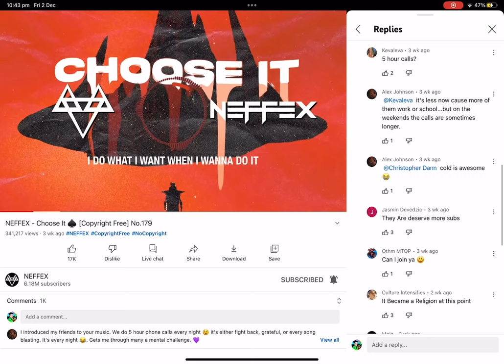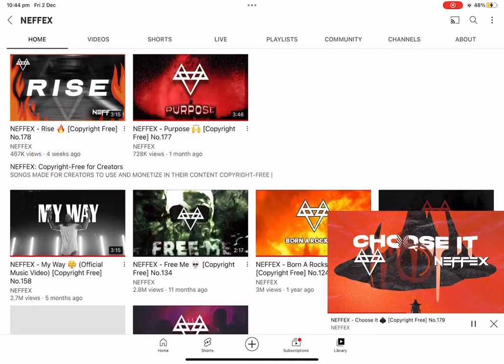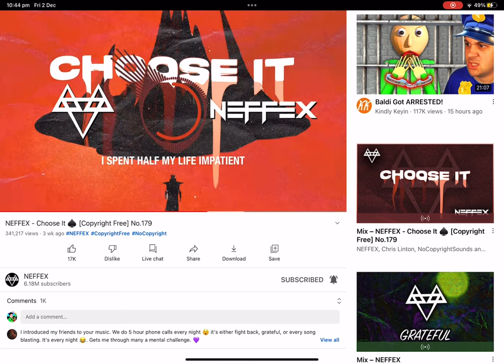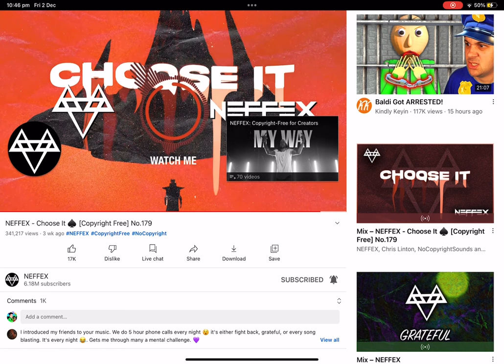Choose it (music video)